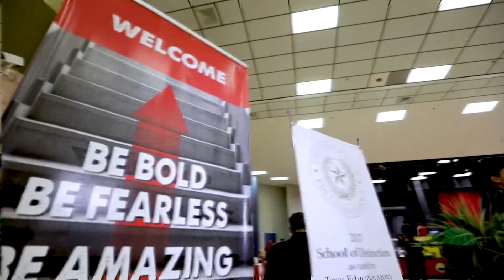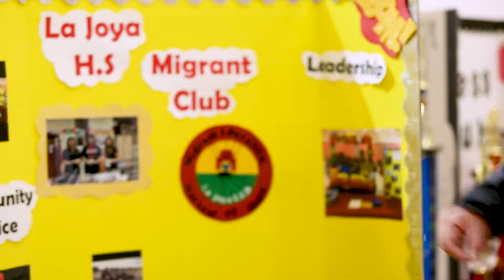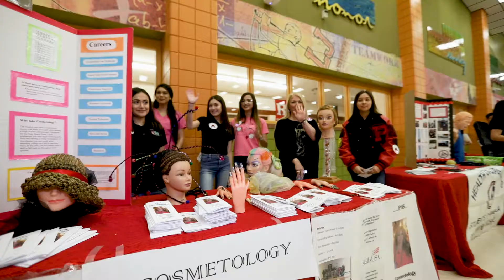District News: Why La Joya ISD?